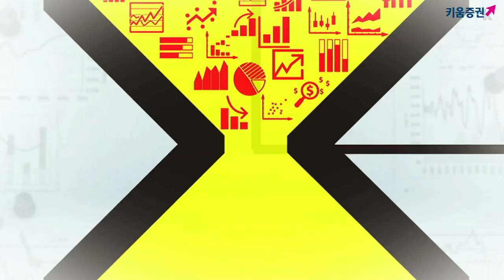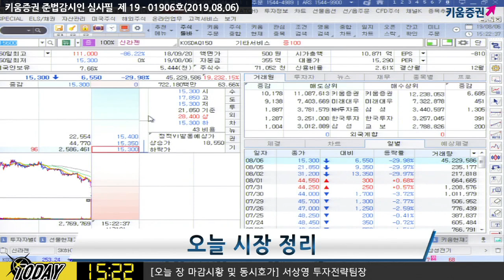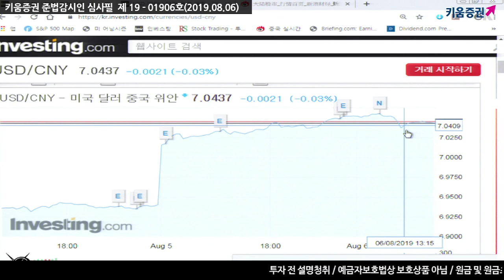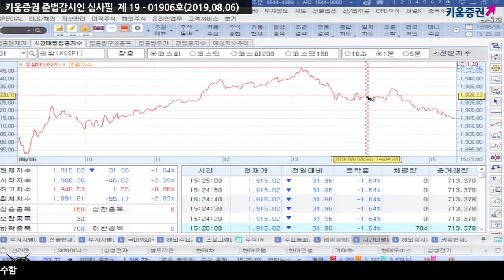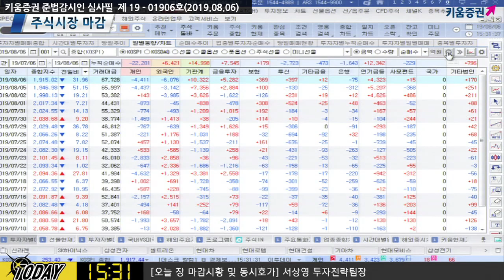[주식] 서상영의 마감 시황분석 / 오늘도 국내시장 동반 하락.. 코스닥 3% 하락 550선 마감 (19.08.06)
늘 국내 시장은 미 재무부, 중국 환율 조작국 지정으로 장 초반 1,900p 하회​
그러나 환율 조작국 지정은 영향 크지 않다는 점이 부각되며 낙폭 축소​
한편 위안화가 14일 홍콩에서 환율 방어용 채권 300억 위안
발행 계획을 발표하자 한때 상승 전환
미중 무역분쟁이 격화되고 있으나 중국 내 상품선물시장의 변화는 제한된 모습